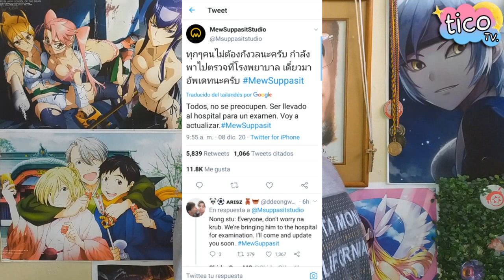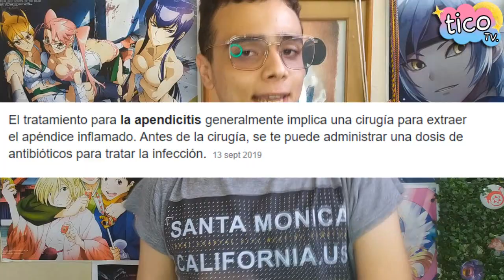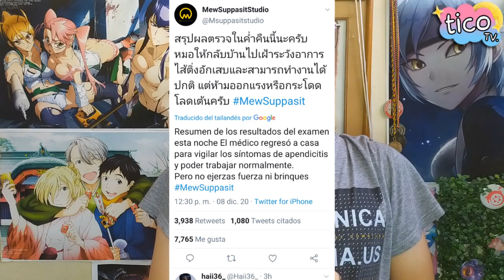MEW SERA OPERADO Y ESTE ES SU ESTADO DE SALUD ACTUAL 😱 | TiCo-TK